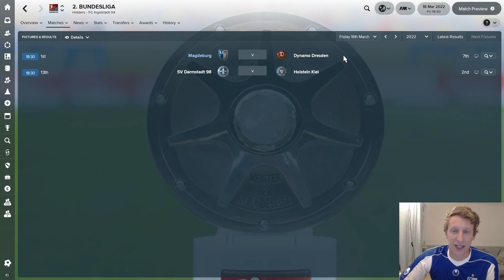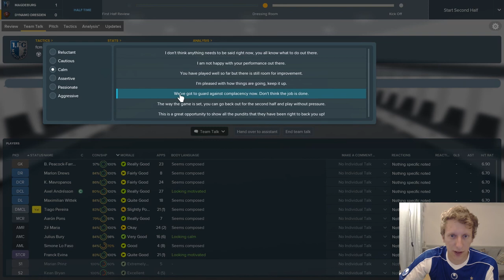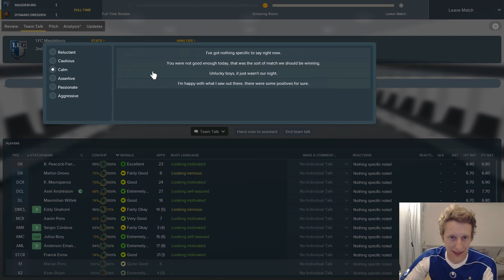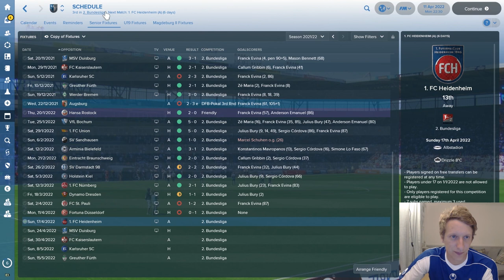FM18 | FC MAGDEBURG | EP22 | DYNAMO DRESDEN THE DERBY | FOOTBALL MANAGER 2018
A team who have fallen from grace after their historic 1974 Cup Winners Cup Win over AC Milan.

Episode 22 is derby day with Dynamo Dresden the visitors along with another home game against promotion rivals Fortuna Dusseldorf.